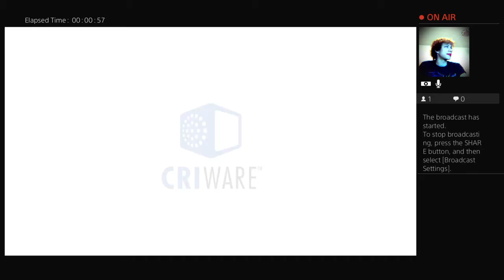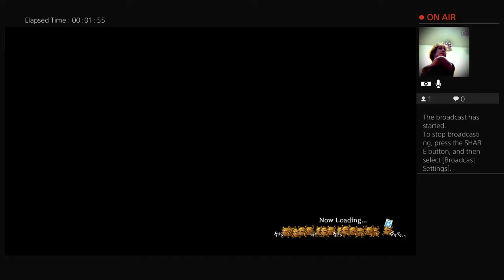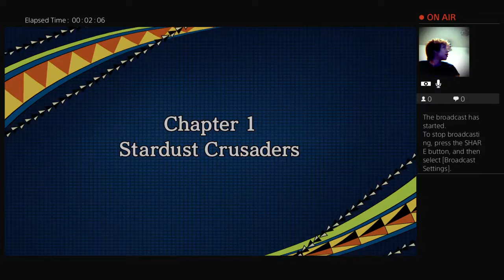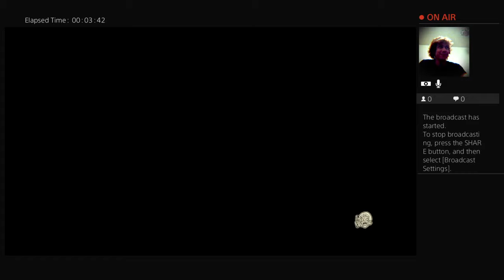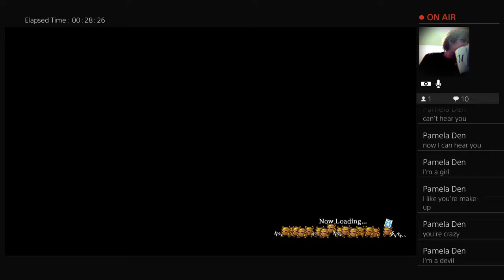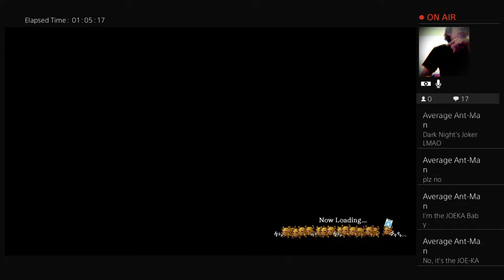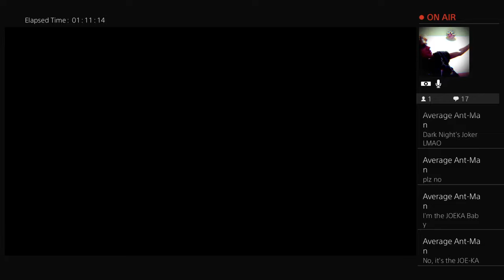PLAYING MY FAVORITE GAME WHILE WEARING JEFFREE STAR MAKEUP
Welcome to the channel! My name is wiccan universe and i'm a gamer as well as an utaite (someone who covers vocaloids in their own voice). Anyone can leave suggestions as to what they want to see so l hope you enjoy your stay!

The rules I live by -
Never ever give up, no matter how bad things get
Don't compare yourself to others, Your accomplishments are accomplishments in the end
Live by positivity

Goals -
Beat The entire souls series before sekiro shadows die twice releases (Two games left)

 Accomplishments
Completed Dark souls1/ Bloodborne/ Dark souls 3

 Status - Dark souls god
-Gameplay
-Let's Plays
-Vocaloid songs/Original Songs
-Vlogs\personal thoughts
-Voice acting